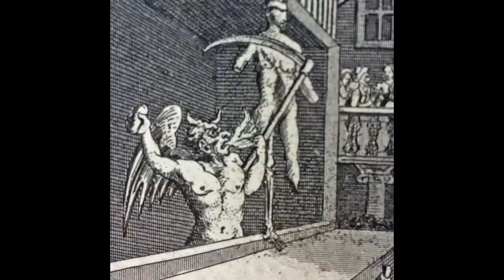HOTHOUSE 2017 gouache & collage painting, 41 X 29.50 inches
HOTHOUSE,  Julie Speed, Work in Progress